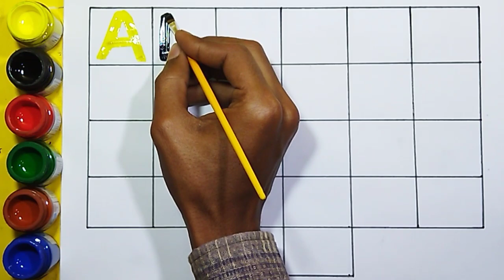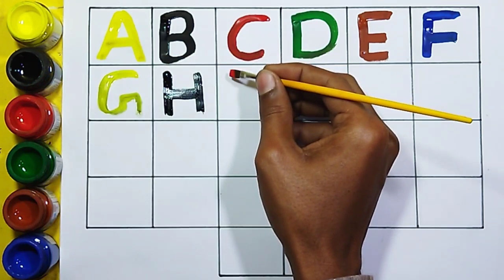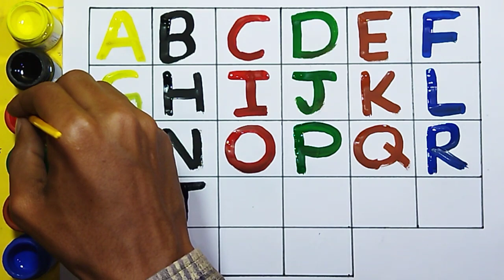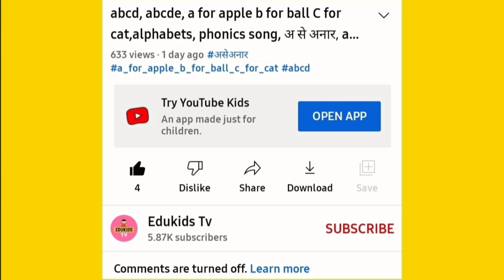abcd, abcde, a for apple b for ball C for cat, alphabets, phonics song, अ से अनार, toy ballon paints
a for apple b for ball c for cat | abcd |alphabets | phonics song | abcde |अ से अनार | english varnamala | Edukids Tv |  part - 1

Your query 👇👇

abcdefg
English alphabet
abcd cartoon
a for apple bi for boy
alphabet songs
a for apple a for ant
nursery
abcd rhymes
abcd alphabet
a for apple b for ball
abcd
abcd varnamala
abcd varnamala
english varnamala
english alphabet
A for apple
kids alphabet
alphabet for kids
abc song
a for apple b for ball c for
alphabet song
apple apple
abcd abcd
Phonics Song with
TWO Words
with Sounds
for Children